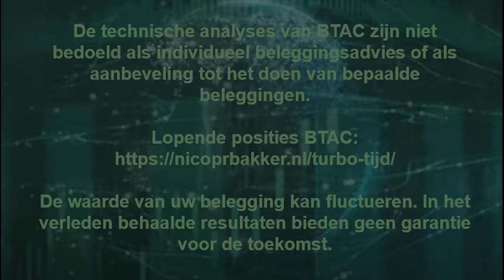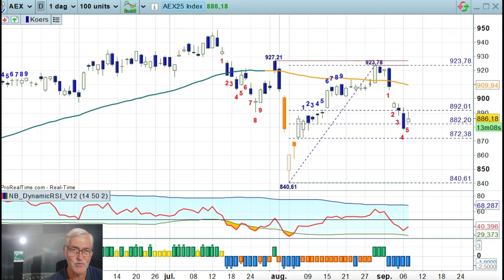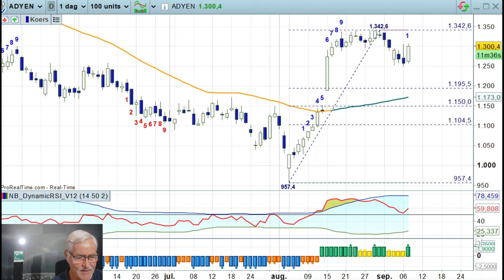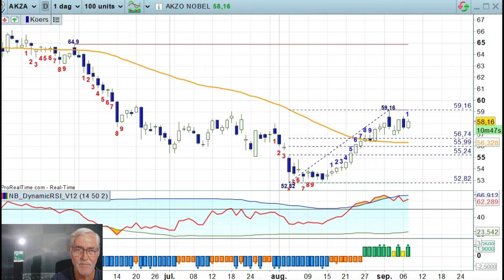AEX, ADYEN en AKZO in 't wit - 09sep24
Daily Charts Video Coaching met elke dag nabeurs een duiding van de AEX- en DAX dagchart  op basis van technische analyse door Nico Bakker. Bovendien een extra Technische Tip van een charttechnisch interessant fonds. Op vrijdagen worden de weekcharts van AEX, BEL20 en DAX geduid.
Nico Bakker heeft een positie in de AEX, Nico Bakker heeft geen positie in BEL20 noch in de DAX,, noch in het extra besproken fonds.
Nico Bakker is technisch analist en gelieerd aan BNP Paribas Markets. Dagelijks volgt hij de koersgrafieken op de financiële markten en signaleert kansen en bedreigingen voor actieve beleggers die de beleggingsproducten van BNP Paribas Markets overwegen.
Volg Nico op YouTube met zijn dagelijkse beschouwing na het slot van de beurs, via zijn wekelijkse Bakkers Lunch Webinar op donderdagen, zijn Bakkers Bull  / Bear Webinars dat op de derde maandag van de maand wordt uitgezonden of via al zijn geschreven nieuwsbrieven en publicaties op de website van BNP Paribas Markets. Tenslotte:  Nico is ook dagelijks actief op X.
Bent u nog niet goed bekend met technische analyse en de methodiek van Nico Bakker? Volg dan zijn serie van basisvideo’s en houd zijn tutorials bij de hand. Alle relevant links volgen hieronder.
X (voormalig Twitter): @TheDailyTurbo